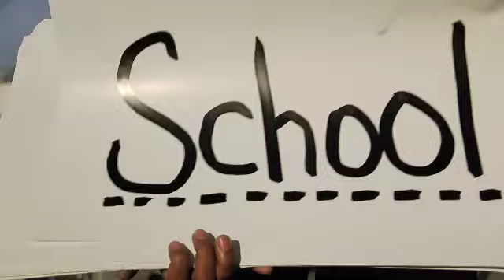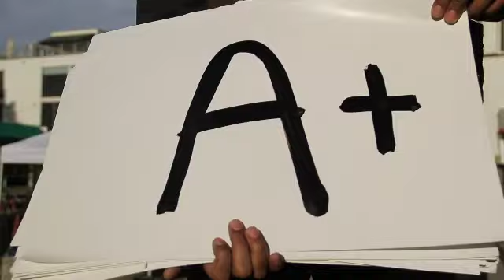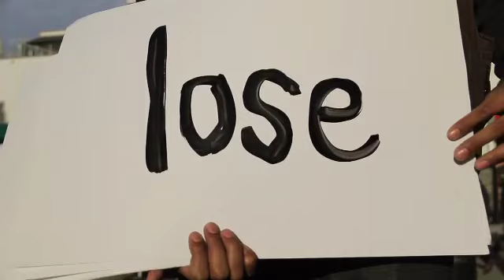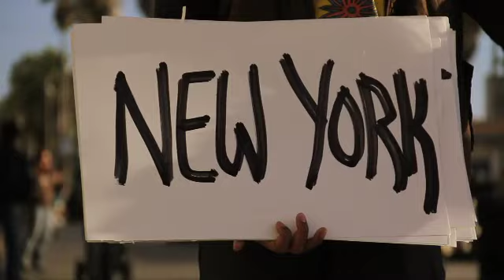David Cash - World Song (Official Video) NWW